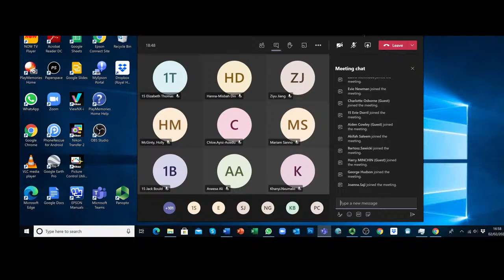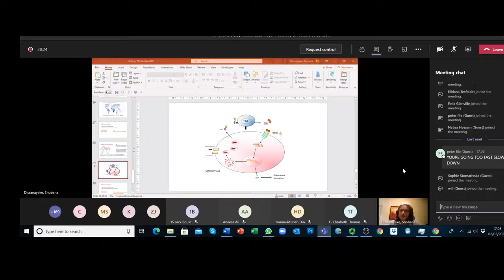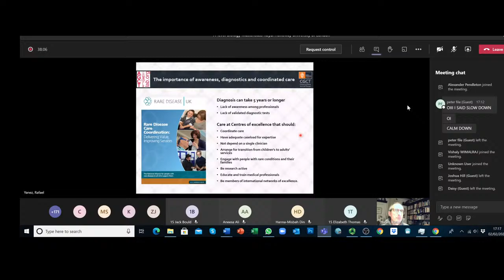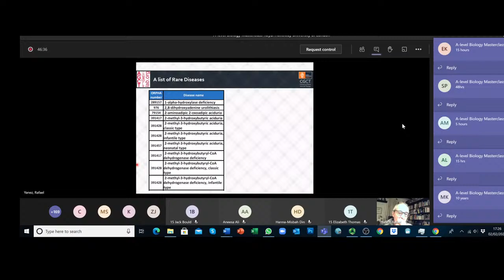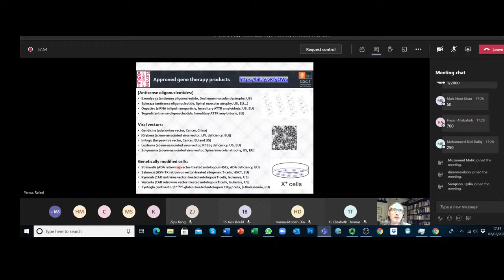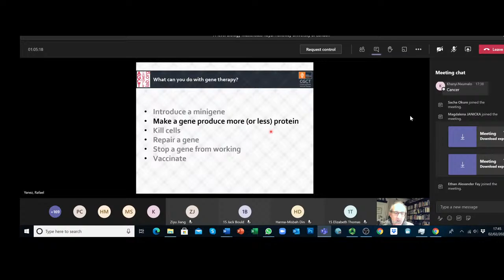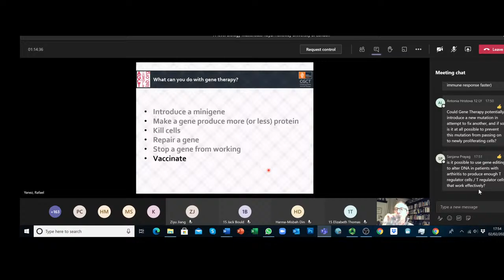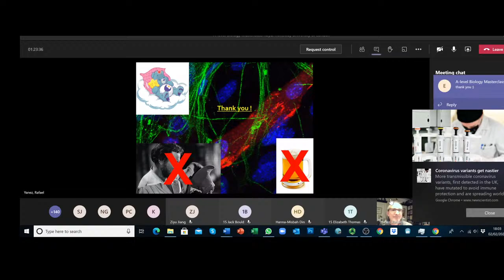Biology Masterclass Lecture 4 Gene Therapy-Prof Rafael Yanez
Prof Rafael Yanez - Royal Holloway University of London